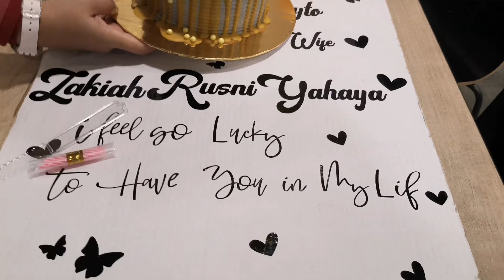Birthday my Wife turn 30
Happy Birthday my lovely wife🥰